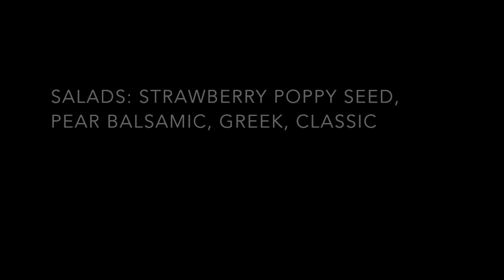Real Food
Real Food Business Proposal
music is Dustin O'Halloran Fragile N4 and We Move Lightly